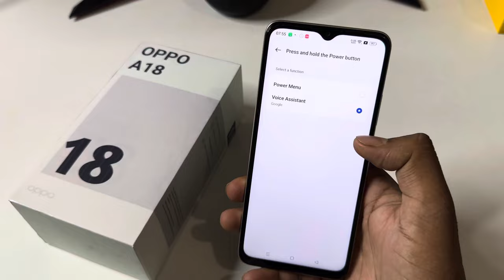oppo a18 switch off kaise kare/oppo a18 power off/a18 switch off problem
How to Power off Oppo a18 2023 || Oppo a18 Mobile Power Bottom Features